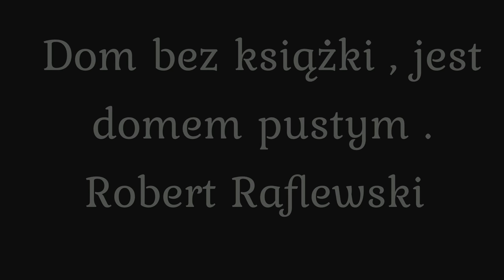Robert Raflewski. Recytacja wiersza. Romantyczne Spotkanie.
Wiersz ten jest fragmentem wspomnień z mojego życia. Cieszyło mnie będzie to, jeżeli znajdziecie w nim choćby odrobinę siebie.